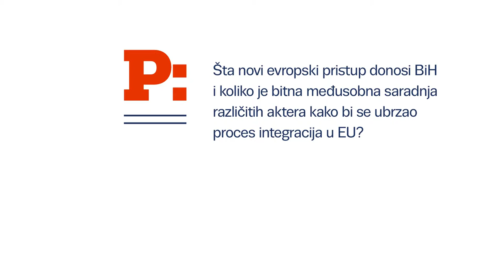Mladen Ivanić, predsjedavajući Predsjedništva BiH i predsjednik PDP, o novom evropskom pristupu BiH